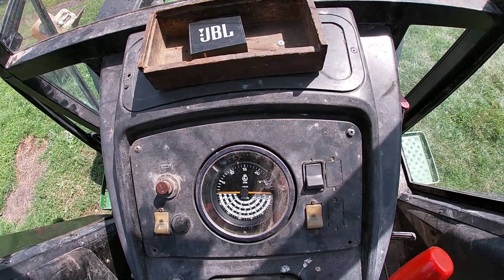Vlog 65 Wapno & Talerzing 2021 Nie Skończone Żniwa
Siemanko ;)

Deszcze Przerwały żniwa , Niektórzy nawet ich nie zaczeli nadal :/
Mi został jeszcze hektar , ale udało się ogarnąć wapno i nie tracąc czasu wziąć się za prace pożniwne :D
powoli też gromadzę materiał na film ze żniw na 4 kombajny :D
Przepraszam za długie przerwy w filmach ale niestety brak czasu :/

Zostawcie coś po sobie i widzimy się w kolejnych produkcjach